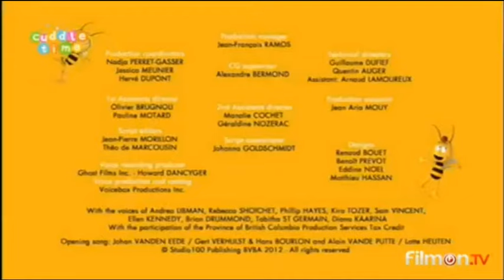Tiny Pop UK Continuity February 6, 2019 Night Bumpers